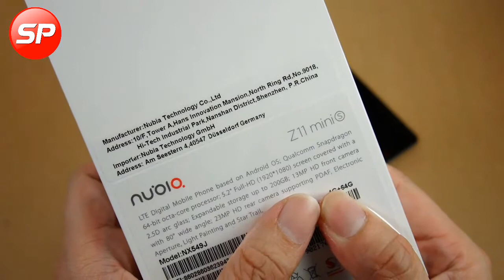z11 mini s 1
แอดไลน์ : @thaisuperphone (มี @ นำหน้า)
อินบ็อก : m.me/superphone